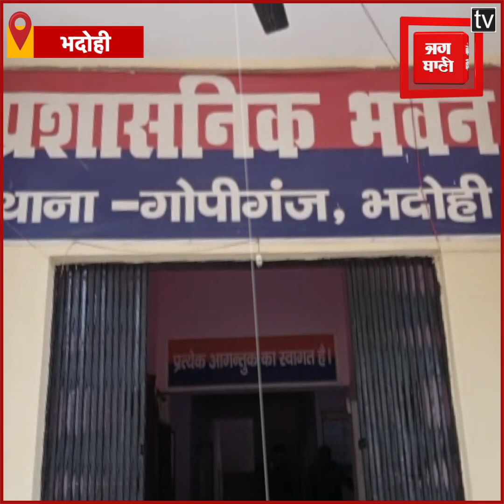Corona संदिग्ध का शव लेकर घाट पहुंची एंबुलेंस और पुलिस पर पथराव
UP: Corona संदिग्ध का शव लेकर घाट पहुंची एंबुलेंस और पुलिस पर पथराव, एम्बुलेंस कर्मी समेत पुलिसकर्मी घायल